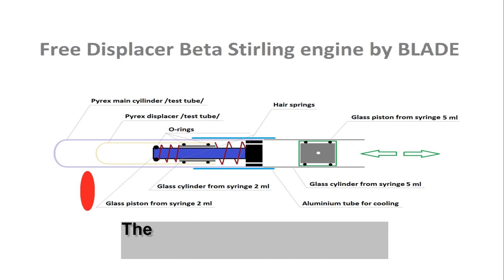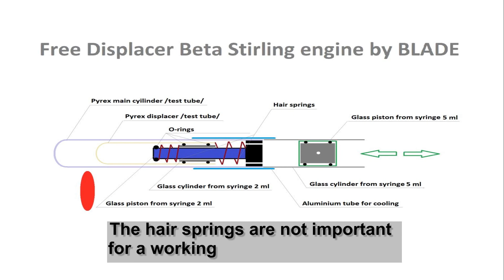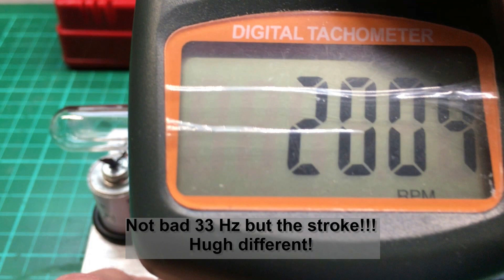Free Piston Stirling Engine (NASA type from glass syringes)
This is a free displacer free piston beta type Stirling engine from glass syringes basically where the power piston is resonantly coupled with a rubber band.
I worked on it so much earlier but I forgot the semi-finalised parts and I found them last week again.
The cylinder glass wasn't heat resistant unfortunately, so I'll show the failed run also the parts then I replace the molded cylinder and start it again. You could check it in my earlier video! :)
I wanted to show you how easy to change the flywheeled engine to resonantly coupled one.
The base is same, but the engine power could increase a bit because the self resonant and self adjusting method.

Glass syringe 10pcs - 5ml
10pcs,18mm borosilicate test tube
10pcs 1ml blue glass syringe

Test tubes are available here in 5pcs package
The 5ml glass syringe available here in a 4pcs package
The 1ml blue syringe available here in a 4pcs package

= A cheap and easy to build alcohol burner for your Hot Air Engines (tutorial video step by step):

THANKS!

BLADE